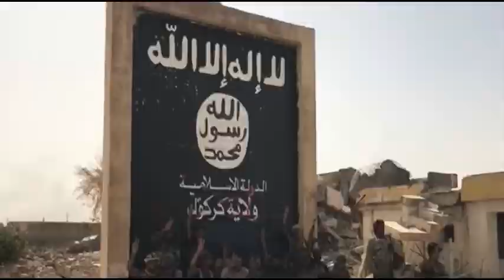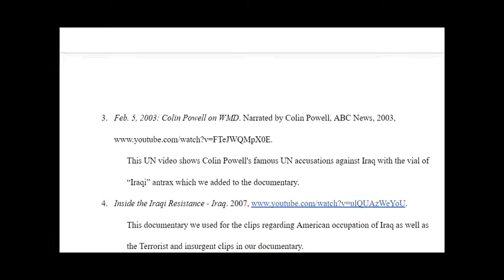Iraq War Documentary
I made this with my history club and it is my first foray into documentaries. Hope you lot enjoy!